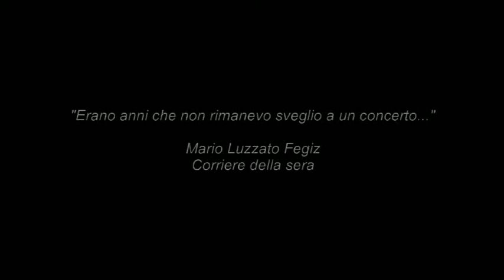Jo & The Nutz - Scar Tissue live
Scar Tissue (Red Hot Chili Peppers)